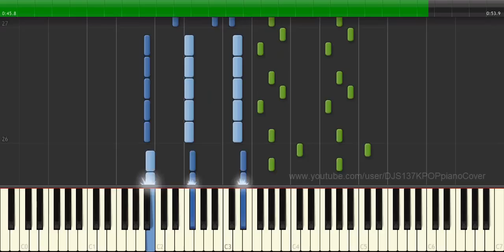TEEN TOP (틴탑) _ ah-ah (아침부터 아침까지) Piano Cover